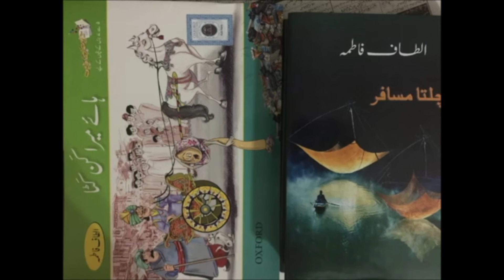Mahpara Safdar with ALTAF FATIMA - RARE INTERVIEW